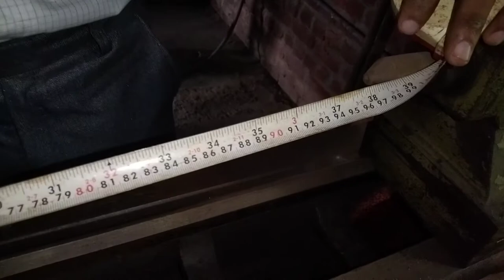Specifications of lathe Machine live demonstration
how to measure Swing over bed
how to measure Swing over cross slide
how to measure Swing over gap
how to measure bed length
how to measure distance between centres